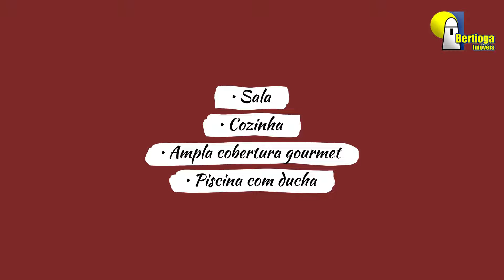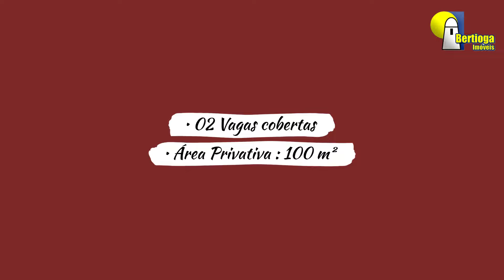Bela cobertura à venda no Maitinga a 150 ms da praia em Bertioga SP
Para mais informações:
Código 639

Descrição :
Apartamento no 3° andar completo, a 150metros da praia de Maitinga, com 3 dormitórios sendo 2 suíte e 1 com hidromassageme e varanda, sala, cozinha, 3 banheiros, área de serviço, extensa cobertura gourmet, 2 vagas na garagem. Apartamento prontinho para morar! O Prédio ainda conta com infraestrutura de lazer, espaço gourmet com churrasqueira, piscina com ducha e cadeiras de piscina, salão de jogos, área comum, serviço de praia, sistema de câmeras para monitoramento no acesso aos apartamentos.

Características :
• 03 Dormitórios (02 suítes)
• 01 Suíte com hidromassagem e Varanda
• 01 Banheiro
• 01 Lavabo
• Sala
• Cozinha
• Ampla cobertura gourmet
• Piscina com ducha
• Churrasqueira
• Salão de jogos
• Área comum
• Serviço de praia
• Cameras de monitoramento
• 02 Vagas cobertas